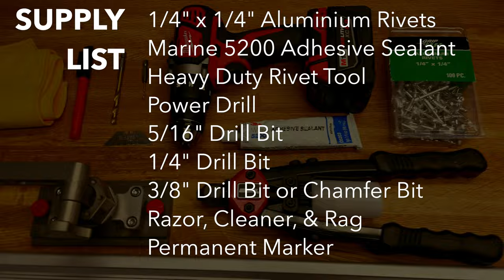CISCO/TRAXSTECH step-by-step RIVETING 3 minutes to BOAT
Riveting 101 in 3-minutes. The 10-step process it took to secure Cisco/Traxstech mount to an aluminum boat.

Hope this helps you out. There were a lot of unanswered questions in my mind going into this project, but it was extremely easy and this lays it out for you in less than 3 minutes.

Supply List:

Cisco or Traxstech Aluminum Mounting Track (any length)

1/4" x 1/4" Aluminium Rivets

Marine 5200 Adhesive Sealant

Heavy Duty Rivet Tool

Power Drill

5/16" Drill Bit

1/4" Drill Bit

3/8" Drill Bit or Chamfer Bit

Razor, Cleaner, & Rag

Permanent Marker

Fellow creators… sign up for Artlist music using this link to help my channel out just like Tom Boley did!